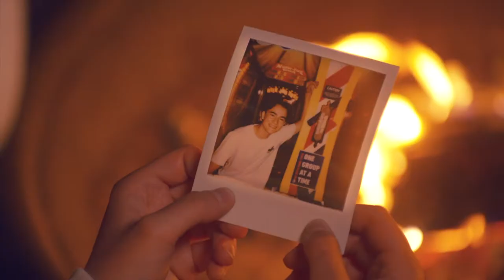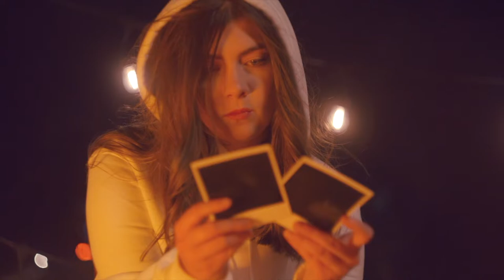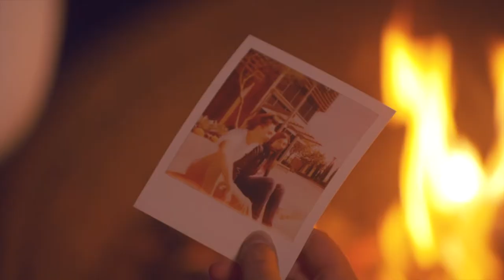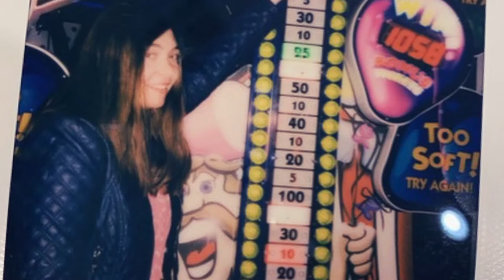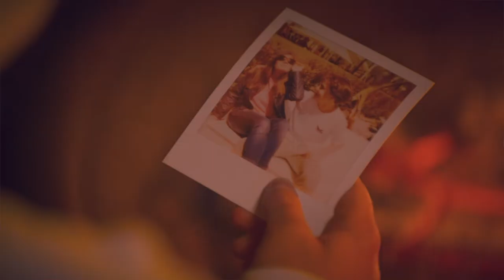Blindsided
Artist- Simone Smith
Video- Blindsided
Directed by Paul Remo